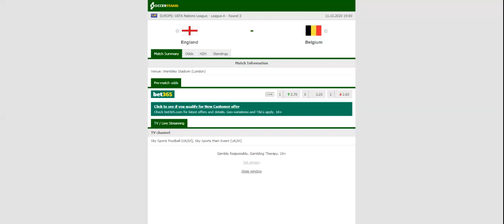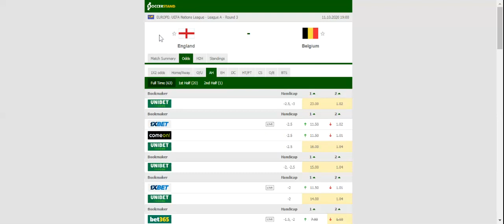ENGLAND VS BELGIUM PREDICTION & BETTING TIPS - 11/10/2020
2021 college football predictions,
2019 college football predictions,
2020 ncaa football predictions,
nc state football predictions 2020,
2020 nebraska football predictions,
2020 uga football predictions,
10 football predictions 2020,
football songs,
football vines,
football skills,
football daily,
football games,
football khela,
football live,
football pump up,
football anime,
football analysis,
football asmr,
football agility drills,
football american,
football academy,
football anthem,
football boots,
football big hits,
football bloopers,
r/b football,
f c b football,
mattyb football,
s.a.b football,
football chants,